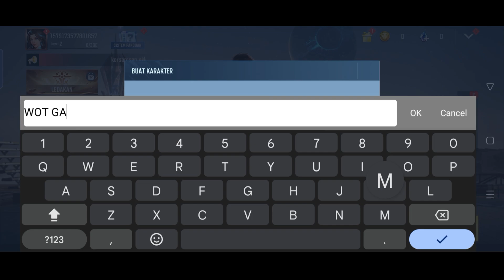Hyper Front Gameplay (Android/IOS) Part 1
Hyper Front is now available on on both Android and iOS. You can download from  Google Playstore and iOS Apple Appstore when it's released.

Game Mode: Online
Size     : 2 GB
Device   : Realme C25

▬▬▬ Description ▬▬▬
*Please note that only certain mobile device models are supported in this beta test.
Rush, aim, and fire! The ultimate free-to-play FPS mobile game, bringing the most breathtaking and authentic shooting experience for tactical shooter fans!
- [Hyper Front] is a 5v5 character-based FPS game set in a near-future sci-fi world.
- Intense PvP competition! Employ advanced weapons and command unique hero abilities to create tactical opportunities.
- Exciting, precise, and realistic battle experience!
- A 3A masterpiece on mobile! Enter a visually stunning sci-fi universe.

1. [Diverse Hero Abilities!]
Each hero has a unique set of tactical abilities — Area scan, Teleport, Block, Shrouding, and more... Plus more opportunities to let your gunplay shine, and MORE FUN!

2. [Cutting-edge Arsenal!]
UZI, UMP, Barrett, AK... Classic weapons evoke real shooting excitement! Each firearm has special attributes to cater to specific playstyles. Also, define your style further with weapon skins and accessories!

3. [5v5 Search & Destroy Mode and MORE!]
Gather your friends and squad up for a classic 5v5 Search & Destroy match! Deploying and retrieving the Starcore is the key to winning. Here, your tactics, reflexes, marksmanship, and cooperation are equally important. Death Fight and MORE game modes are constantly evolving for you!

4. [Meticulous Maps: Fight around the world!]
Momijigawa, Polar Exploration Center, City of Citizens - Kavilek, City of Gardens – Strocci... Compete on these diverse, multicultural maps and master their minute details! Each map has been carefully designed to support diverse tactics, be it sniping or rushing, whichever you favor. Numerous hidden surprises await!

5. [Vibrant and Stylish Sci-fi Design]
A stylish sci-fi aesthetic shaped with vibrant visual style and unique character designs!

6. [Unreal Engine 4: Realistic Sci-fi Battlefield]
Enjoy a console-quality immersive gunfight experience on mobile devices! Years in the making, the Hyper Front team is proud to present a realistic sci-fi battleground with groundbreaking graphics!

7. [Extreme Compatibility & Smooth Gameplay]
Compatibility with a wide range of devices enables you to enjoy smooth gaming with your friends anytime, anywhere!